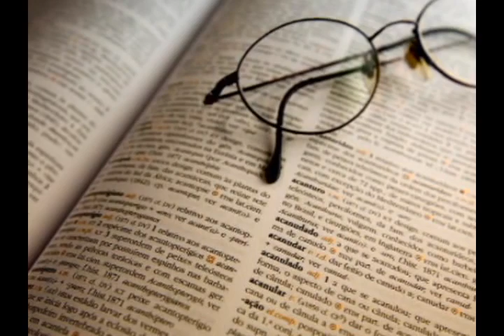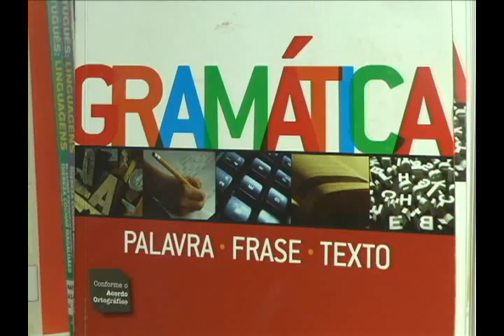A importância da língua portuguesa no mundo